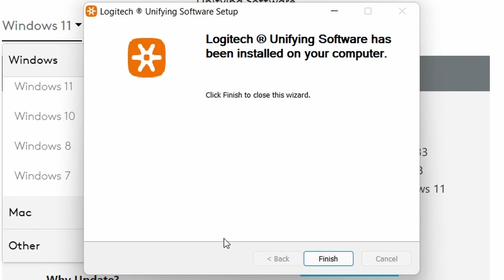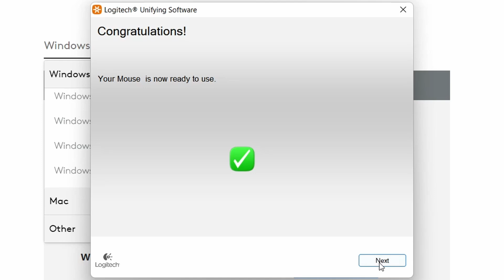Logitech Unifying Software - How to Download, Install and Pair Devices to a Unifying Receiver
Welcome to our comprehensive guide on Logitech Unifying Software! In this video, we will walk you through the step-by-step process of downloading, installing, and pairing devices to a Logitech Unifying Receiver. Whether you have a Logitech mouse, keyboard, or other compatible devices, this tutorial will provide you with the knowledge you need to effortlessly set up your devices and enjoy a seamless wireless connection.

Discover the convenience and versatility of Logitech Unifying Software as we explore its features and functionalities. From downloading the software from the official Logitech website to installing it on your computer, we'll guide you through each stage of the process.

Furthermore, we'll demonstrate the pairing procedure, allowing you to connect multiple Logitech devices to a single Unifying Receiver. Say goodbye to cluttered USB ports and enjoy the convenience of a unified setup.

Join us now to unlock the full potential of your Logitech devices with the Logitech Unifying Software. Watch this tutorial and empower your wireless experience today!

Timestamps:
00:00 - Introduction
00:10 - Downloading Logitech Unifying Software
00:39 - Installing the Software
01:10 - Pairing Devices to a Unifying Receiver
01:38 - Conclusion

Here is a link to download the Logitech Unifying Receiver